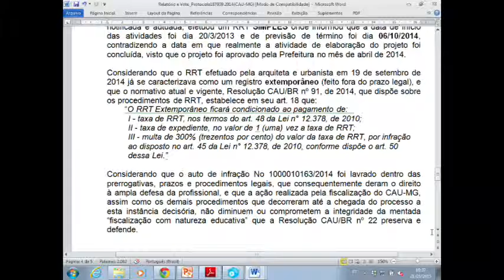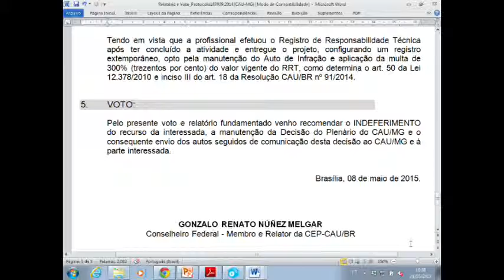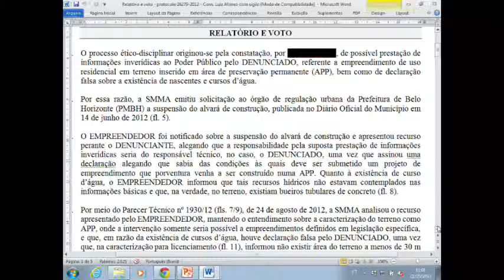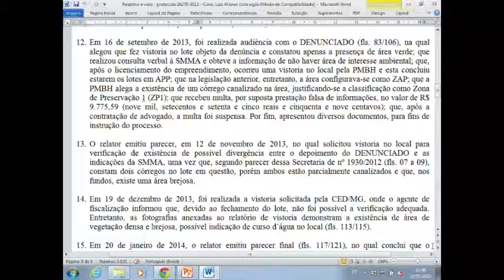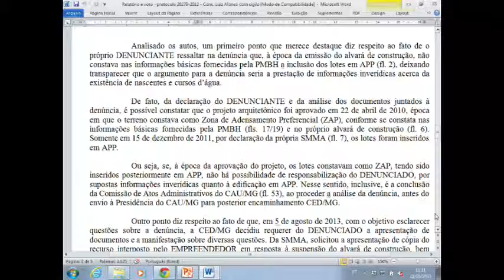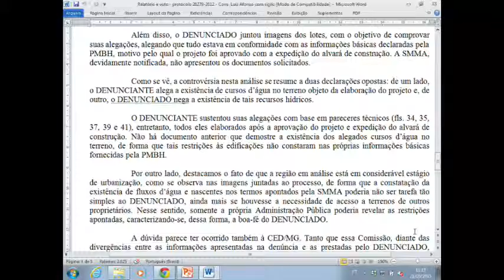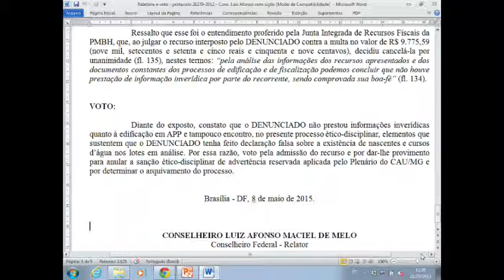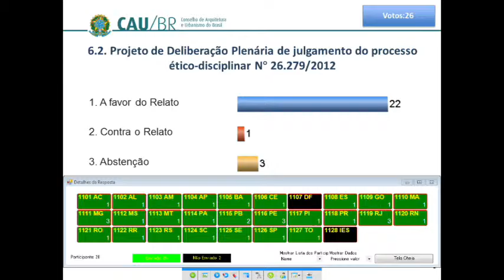42ª Reunião Plenária Ordinária do CAU/BR - Parte 1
A 42º Reunião Plenária Ordinária do CAU/BR ocorreu no dia 21 de maio de 2015, em Brasília. Conta com a participação dos presidentes dos CAU/UF. Foram julgados processos ético-disciplinares, de registro de profissional formado no exterior e relacionados á fiscalização.